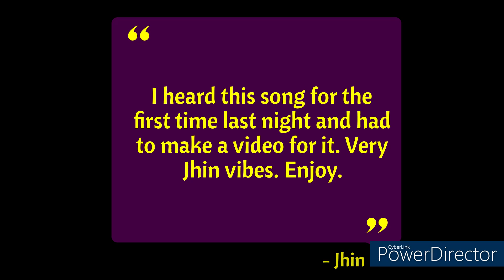Jhin's Masterpiece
I heard this song yesterday and my Jhin brain ignited so I had to make a video for it. I really feel like the words fit both myself and the character so I just sort of ran with it and combined a bunch of stuff to make it happen. It's a good song. Hope you guys like it as much as I did.

Jhin tribute video.